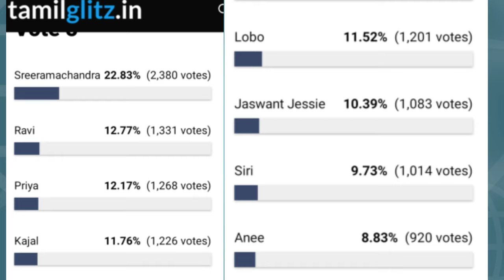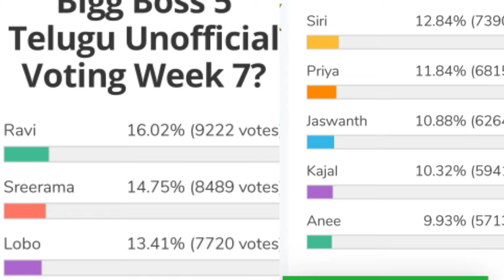Bigg Boss 5 Telugu 7th week voting results | Biggboss 5 telugu 7th week elimination |Bb5 today promo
7th week contestants to be eliminated.?
7th  week eliminated contestants
shocking elimination.?
Housemates reactions?
1st week nominations tension started
Day 1 voting polls results
Voting trends
1st week nominated contestants
Who will be eliminated week 1 week1
19 contestants entered into house
kartika deepam
abhijit
bigboss winner
Bigboss controversies
Bigboss show
Bigg boss telugu
Bigg
Bigg boss telugu season 5
Biggboss 5
Biggboss4 telugu
Bigboss starmaa
Bigboss telugu
Biggboss telugu
Bigboss voting
Jabardasth promo
Bigg Boss 5 Telugu 2nd week voting results|Biggboss 5
Housemates reactions? final voting polls results week 1 bigboss 5 elimination updates vote your favourite contestant kaushal comments on bigboss 5 contestant jessie who is into danger zone season 5 starting episod bigboss season 5 latest update bigboss buzz host ariyana bigboss 5 confirmed updates/latest updat Bigg boss season 5 latest updates Episode review kartika deepam abhijit movie akhil Shanmukh jaswanth ravi anchor Jessie sunny sir hanmanth lahari  Swetha himada rj kajal sarayu lobo manas priya uma Devi vishwa viswa natraj anee master jaswanth vj sunny  bass 5 telugu Bigg bass 5 telugu Bigbass 5 telugu
Bigg Boss 5 Telugu 3rd week voting Results
BiggBoss5 Telugu 2nd week voting Results|Biggbos5 voting